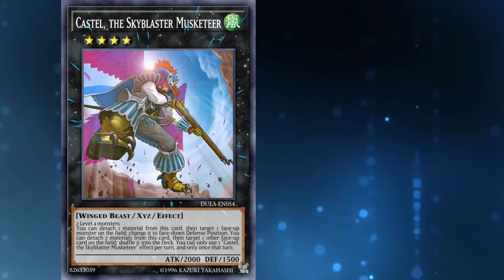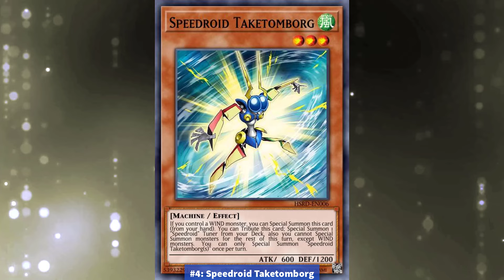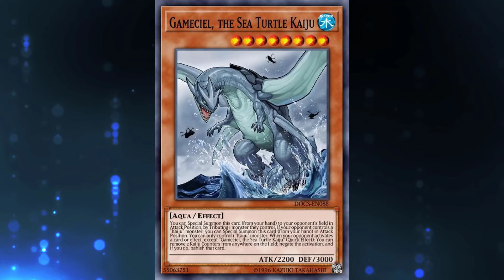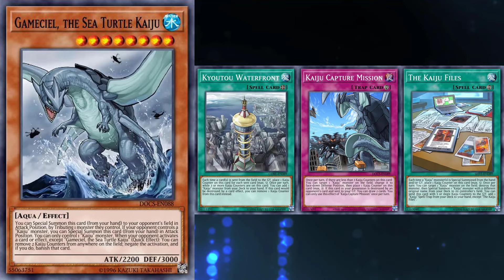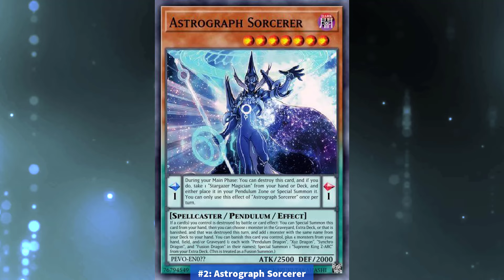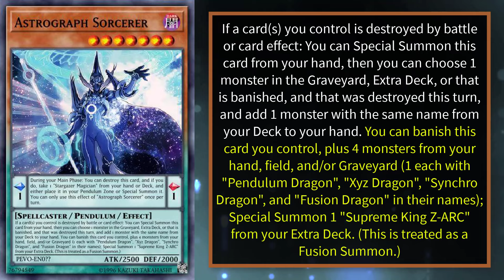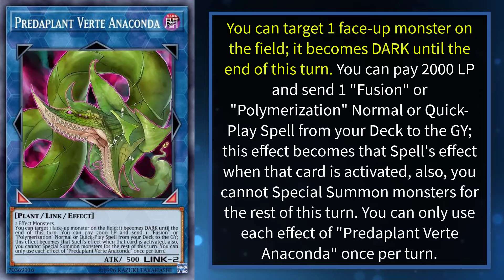5 Kartu Yu-Gi-Oh! yang Efeknya Sering Terlupakan..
Pernah baru engeh sama efek suatu kartu Yu-Gi-Oh! nggak? Efek kartu yang jarang dipake sampe-sampe kita lupa. Misalnya Black Rose Dragon punya dua efek, tapi yang lebih sering kepake efek pertamanya doang. Nah, di video kali ini saya ingin mengajak temen-temen berdiskusi soal kartu-kartu Yu-Gi-Oh! yang efeknya kadang suka kelupaan. Apa aja? Yuk bahas!

Chapters:
00:00 Intro
00:59 Black Rose Dragon
02:38 Speedroid Taketomborg
04:11 Kaiju
05:56 Astrograph Sorcerer
07:34 Predaplant Verte Anaconda

Credits:
1. Musik pembuka oleh HeatleyBros "Egypt Desert Mystery!"